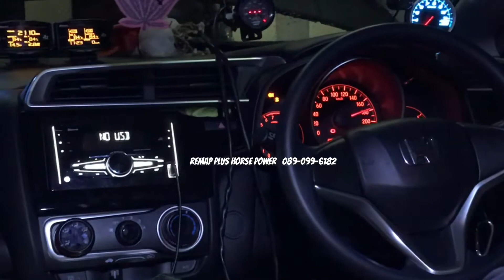รีแมพ jazz gk by REMAP PLUS HORSE POWER